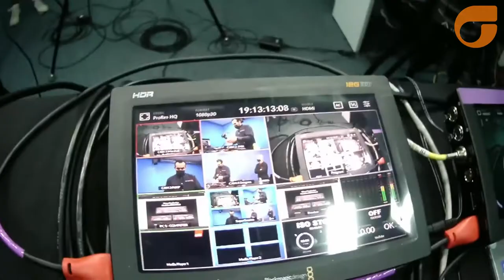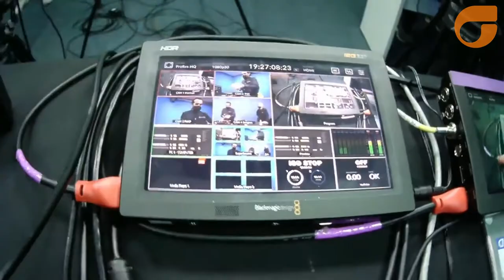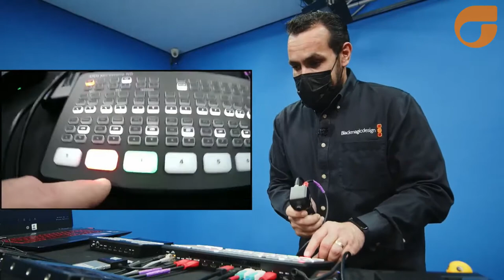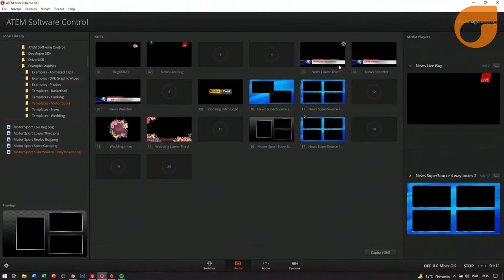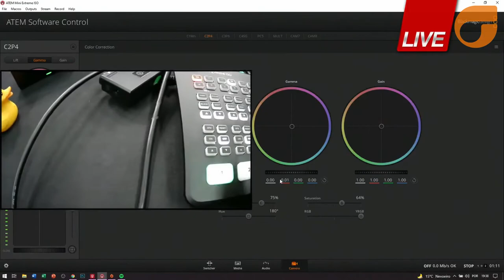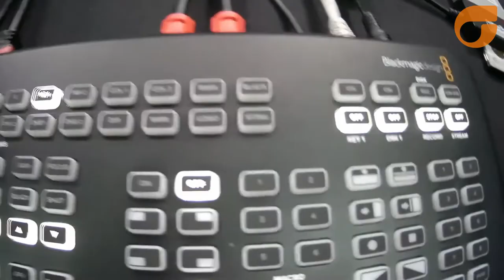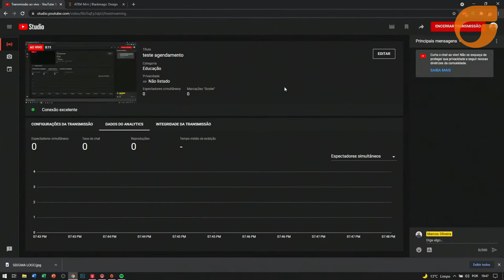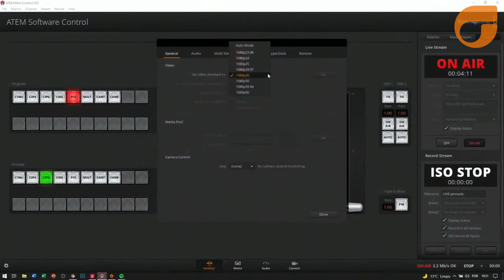Saiba como produzir lives com máxima qualidade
Com a presença do Embaixador da Blackmagic no Brasil Fabio Angelini.

Vamos analisar a fundo as diferenças entre os diferentes switchers

Soluções completas para projetos audiovisuais é aqui!